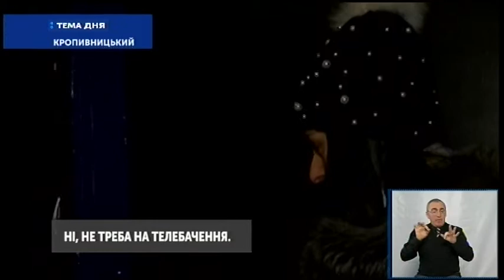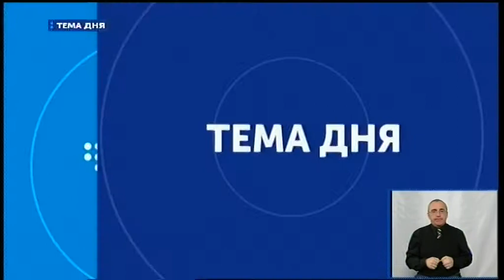17.08.2020. Тема дня. Боржникам водоканалу відключають каналізацію Носкова 25 20 Кобець